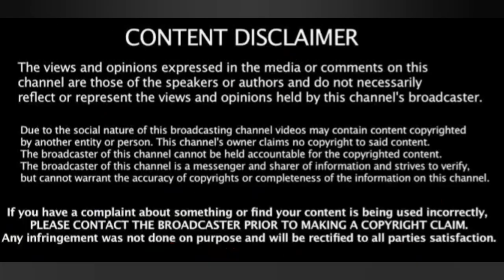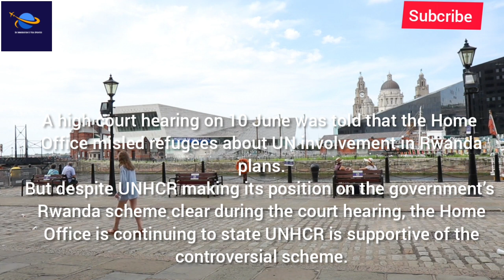Uk Illegal Immigrants 2022 Update : Uk Home Office Announced New Policy Breaking News